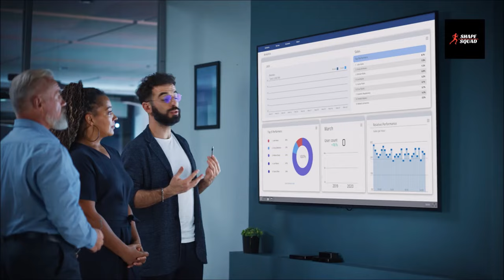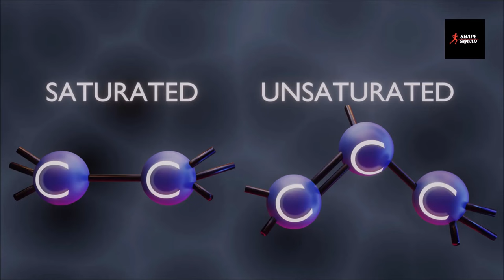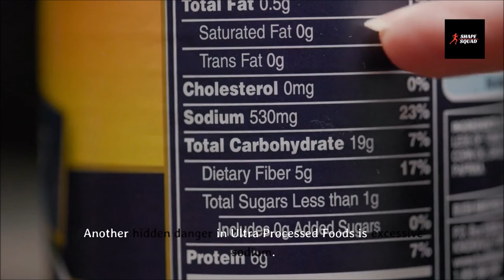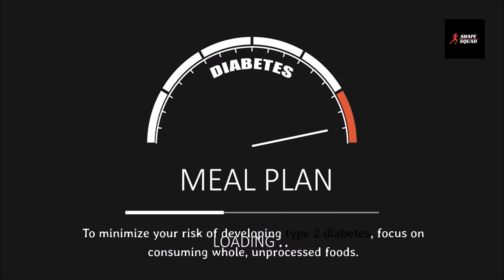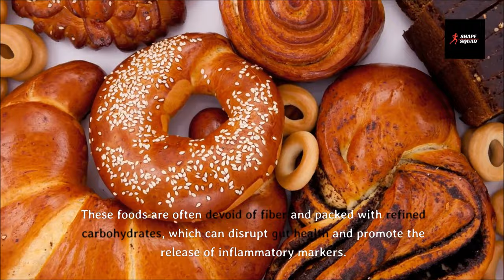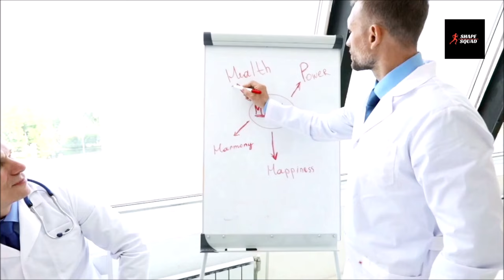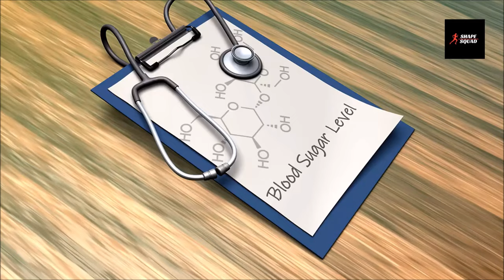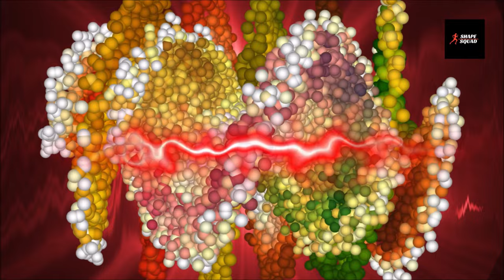10 Million: Biggest Study On Adverse Effects of Processed Foods vs Red Meat Carnivore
The Largest Study on How eating Ultra Processed Foods instead of Red Meat Carnivore causes Adverse Health Conditions [BMJ 2024].
After our series of videos on all-meat high-fat Carnivore eating approach, telling how to start it for best results in 30 days, what are main health benefits, what to eat with complete 7 day meal plan and easy to cook low-carb recipes, all based on tips and advice from influencers like Dr Ken Berry, Dr Shawn Baker, Jordan Peterson and Kerry Mann,
We explain the top 7 health effects of the ultra processed food items, in light of the new study, umbrella review of epidemiological meta-analyses, published in the British Medical Journal in Jan 2024.

We elaborate the study findings with respect to the chronic diseases including heart health issues, diabetes, overall mortality, mental health and Cancer symptoms.

Watch the complete video, and do share your experiences in the comments.

Check out these videos, they would really help you in boosting your fitness and wellness:

Health and Fitness Tips discussed:

0:00 - How Ultra Processed Foods Affect Health
0:35 - BMJ Study Results
1:31 - Key findings / Health Impact
2:21 - How Processed foods Affect Heart Health
3:38 - Diabetes and Ultra Processed Foods
4:55 - Overall Mortality
5:56 - Chronic Inflammation
8:03 - Mental Health Issues
9:41 - How Ultra Processed Foods Cause Cancer
10:36 - Final 30 Day Results